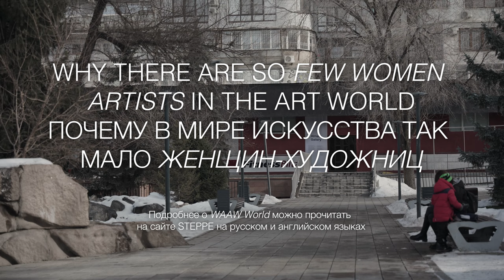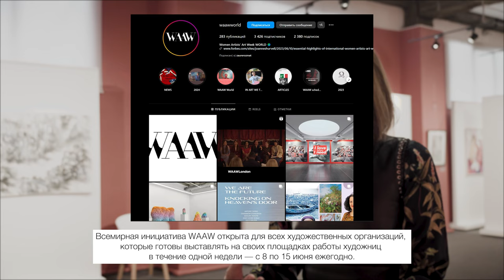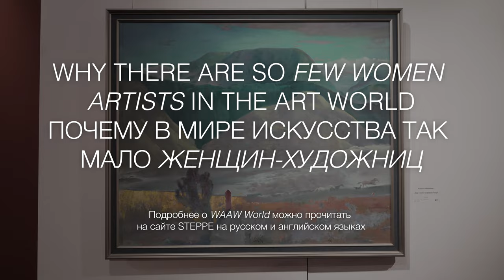Почему в мире искусства так мало женщин-художниц?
Аня Санд (@annyasand) — художница, соучредительница WAAW World, магистр искусства и культурного предпринимательства Центрального университета Сент-Мартинса, а также автор диссертации о гендерном неравенстве в мире искусства.

В детстве она переехала в Англию и уже более 25 лет живет в Лондоне. Год назад вместе со своей коллегой Кэтрин Хант они создали движение мирового масштаба WAAW World в поддержу женщин-художниц в мире искусства.

В новом выпуске мы встретились с художницей Аней Сэнд во время ее приезда в Казахстан, чтобы обсудить современное искусство и узнать, как научиться понимать искусство и развивать насмотренность.

Помимо видео, мы подготовили для вас текстовые материалы на сайте STEPPE, в котором подробнее рассказываем о движении WAAW World на английском и русском языках.